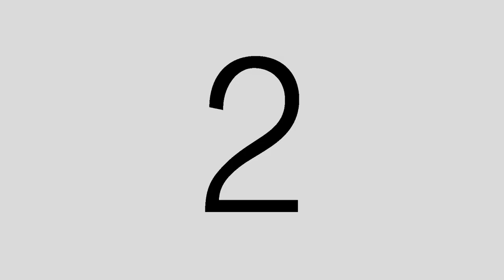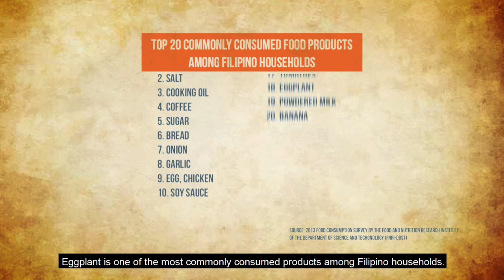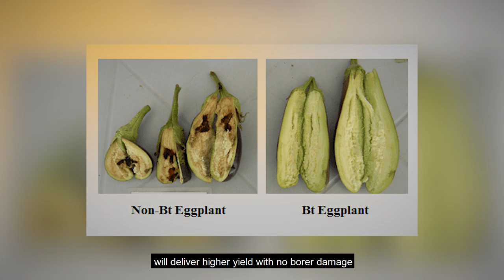Bt Eggplant Story (English Subtitles)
SEARCA Biotechnology Information Center (SEARCA BIC) releases The Bt Eggplant Story, a new video series that documents the development of Bt eggplant in the Philippines and highlights the clamor of farmers for the release of the genetically modified (GM) crop.

Eggplant farming is a major source of farmer income but the current situation puts farmers, consumers, and the environment at risk. Eggplants are susceptible to the eggplant fruit and shoot borer (EFSB), causing around 73% yield loss annually.

To address this problem, scientists from the University of the Philippines Los Baños-Institute of Plant Breeding (UPLB-IPB) are currently developing a GM eggplant that contains a gene from the soil bacterium Bacillus thuringiensis. Inserting the Bt gene into the eggplant protects the plant by making it resistant from EFSB.

Potential farmer-adoptors from eggplant-producing provinces in the country voiced out their full support for Bt eggplant and its approval for commercialization. Proponents of the Bt Eggplant Project from UPLB-IPB also discussed the development of the crop and along with its health and environmental benefits. Experts from the academe and the government likewise spoke about the country’s rigorous biosafety regulatory process which ensures the safety of GM products before being released in the market.

The Bt Eggplant Story has six videos and was produced in collaboration with Feed the Future South Asia Eggplant Improvement Partnership, Department of Agriculture-Biotechnology Program Office, and Greenbug Media Productions.